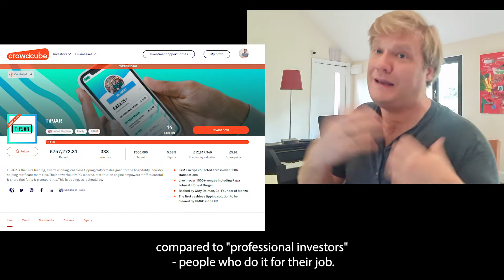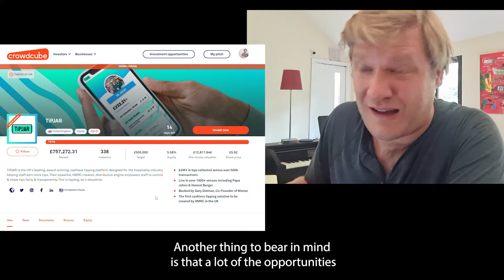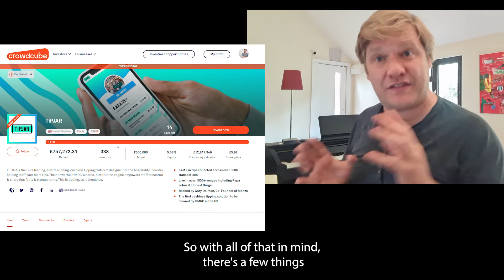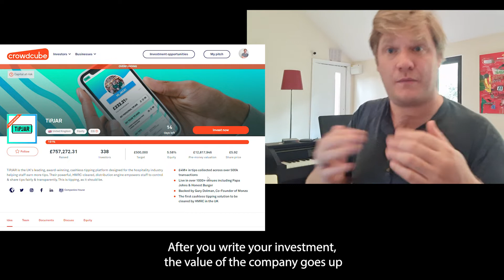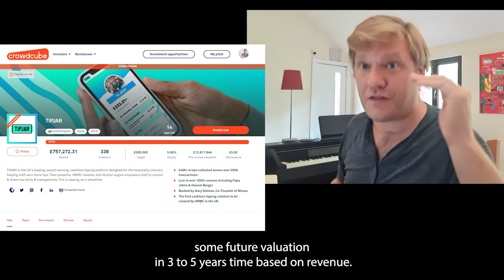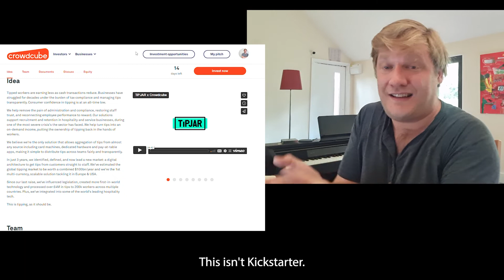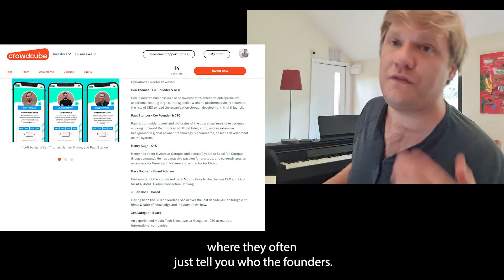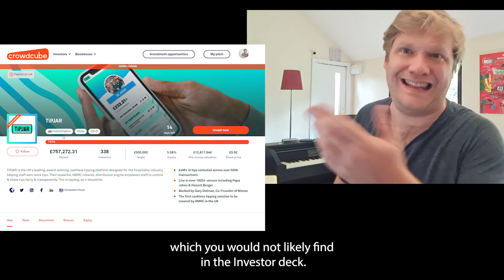How to understand a Crowdfunding pitch like a real investor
Here's a video explaining how I review Crowdfunding pitch pages. I go into how Crowdfunding is gamed, and share how it works behind the scenes. I share what I look out for, what I ignore, but more importantly - WHY I do those things.

It's intended to be helpful to investors AND founders alike. I've 'hacked' Crowdfunding psychology to raise money many many times. And I've also invested (and lost) my fair share of funds by ploughing it into 'hype projects' on Crowdcube or Seedrs.

The general rule of thumb when it comes to looking at Crowdfunding projects is this... If there's no good reason for it to be Crowdfunding (marketing, alternative project to what VCs/angels look at... etc) as opposed to 'normal' funding, then Crowdfunding is almost certainly its 'last resort'!

And never
ever
ever
ever
base your decision on the video.

Ever.